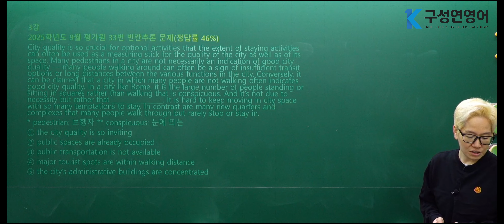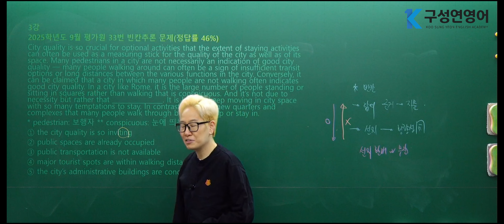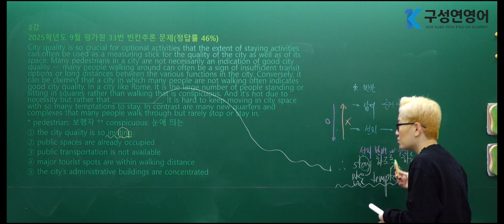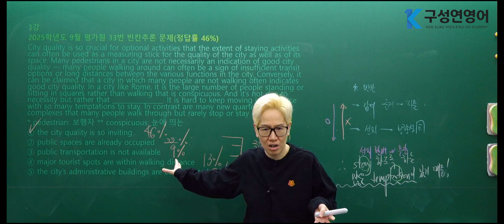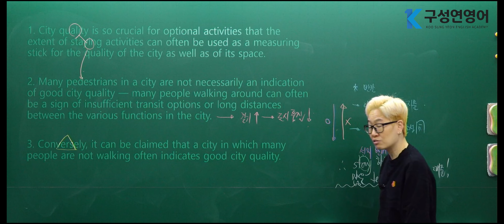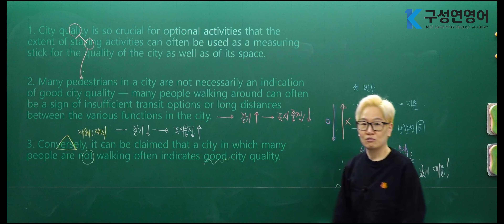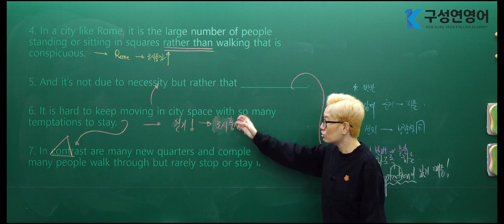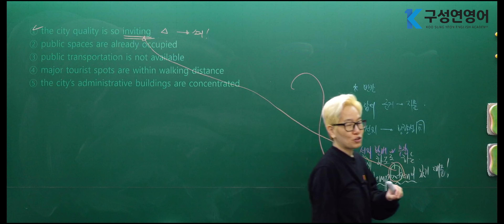2025학년도 대수능 예열 지문 고난이도 BEST4(3강)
이번 영상은 2025수능 대비 특강 3번째 영상입니다.
총 4편의 강의 영상을 올릴 예정입니다.